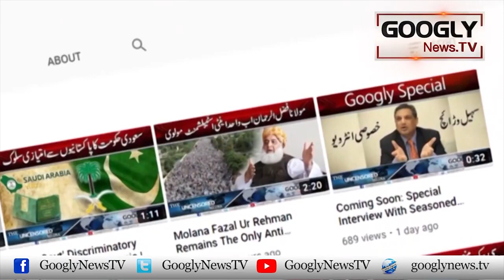Aalmi Virsay Mein Shamil Khubsurat Pakistani Muqamat | Googly News TV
Aalmi Virsay Mein Shamil Khubsurat Pakistani Muqamat